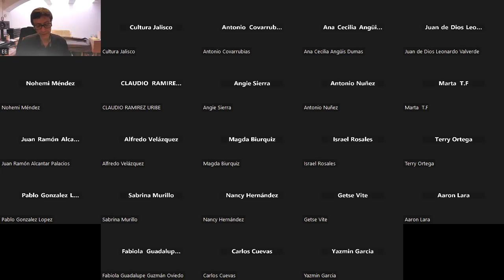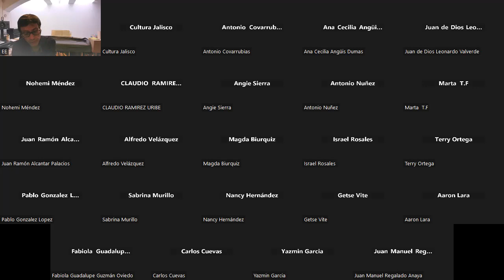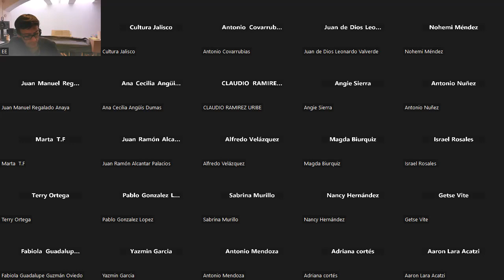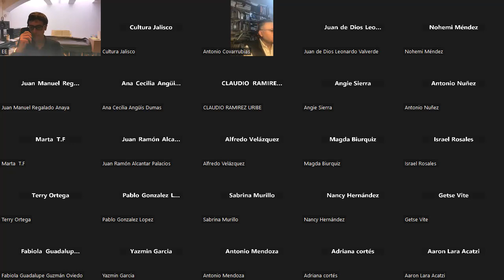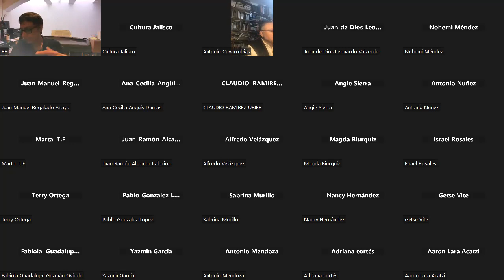Diplomado CEDIM - Segunda sesión. Parte 1.1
El Ideal de Una Música Genuina - Eduardo Escoto